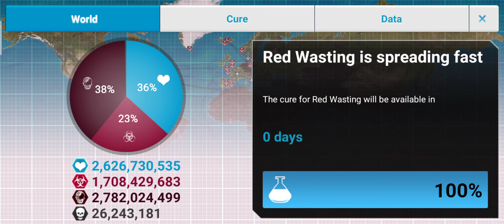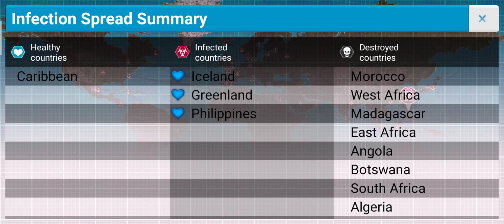Undead Apocalypse: Unleashing Chaos with the Necroa Virus! | Episode 33 | Plague Inc.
Prepare for an undead uprising as we dive into the world of Plague Inc.! Join me in this thrilling Let's Play series as I embrace the challenge of spreading the terrifying Necroa Virus on Casual difficulty. Witness the relentless transformation, strategic decision-making, and calculated spread of the undead hordes. Immerse yourself in a gaming experience where each zombie bite brings us closer to global annihilation. Throughout this video, I'll share expert insights, unique strategies, and gameplay tips to help you master the art of undead chaos. Will I successfully infect and bring the world to its knees, or will humanity find a way to combat the undead menace? Tune in to find out and join me on this thrilling journey of Undead Apocalypse!

Playthrough made by InvincibleMe